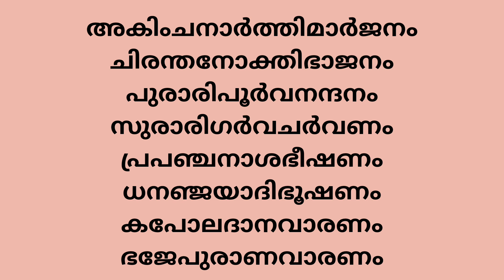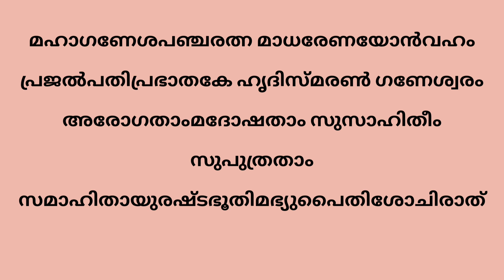ഗണേശ പഞ്ചരത്ന സ്തോത്രം ജപിച്ചാൽ |Ganesha Pancharatna Stotram Lyrics in malayalam